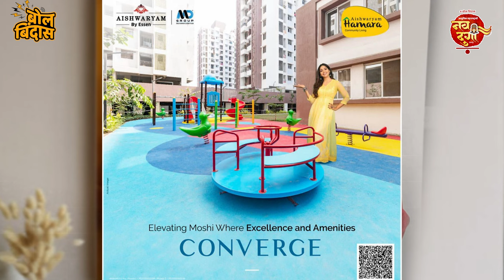बांधकाम व्यवसायातील 'युथ आयकॉन' नम्रता बन्सल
सर्वच क्षेत्रात महिला आघाडीवर आहेत. वेगवेगळ्या क्षेत्रात दीपस्तंभासारखे काम करणाऱ्या अशाच नवदुर्गांबरोबर आपण बोल बिंदास चॅनलच्या वतीने बोलणार आहोत.

नवदुर्गा:  कमालीचा किचकट आणि जोखमीच्या व्यवसायात यशस्वी झालेल्या नम्रता बन्सल.